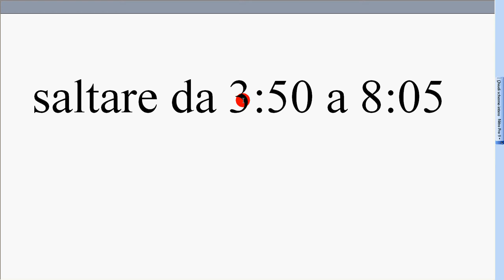12a passo elica esercizio avviso